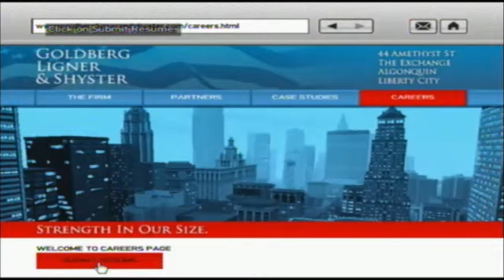GTA 4 Singleplayer #41